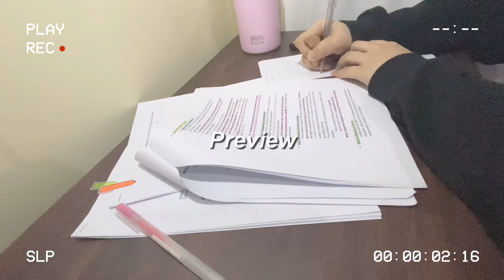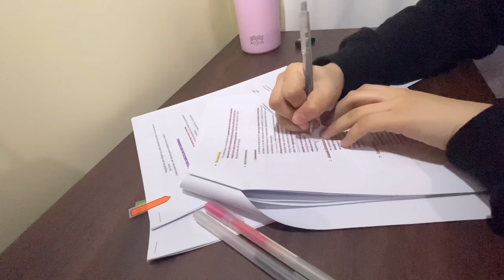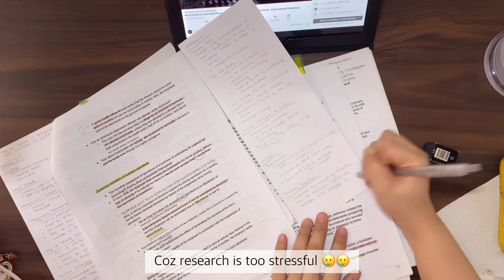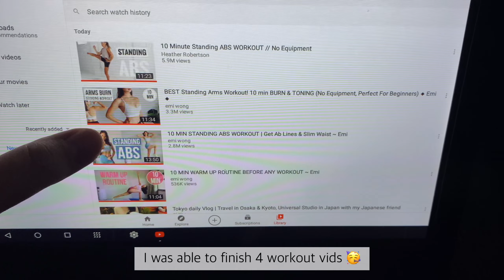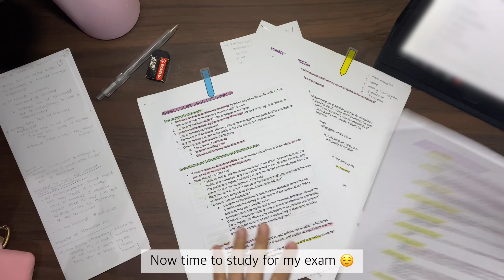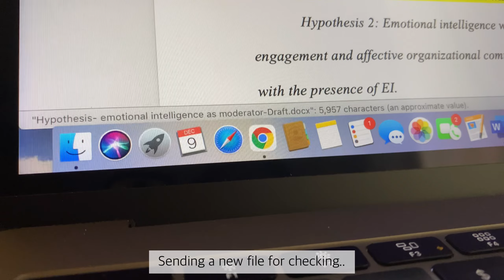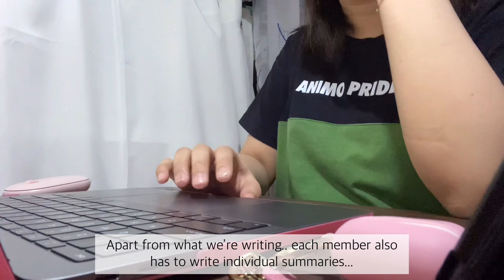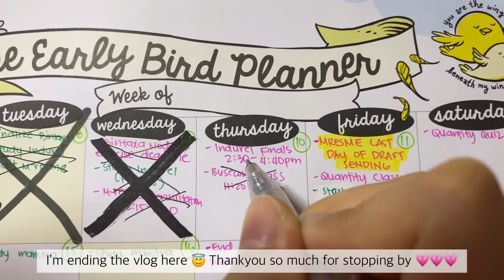(ENG) Finals week | Pulling (semi) all-nighters everyday | Making chicken nuggets curry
HEYAH It’s me Bea! In another episode of BEAdventures char!

Apps I used in editing: VLLO, Canva (for thumbnail)